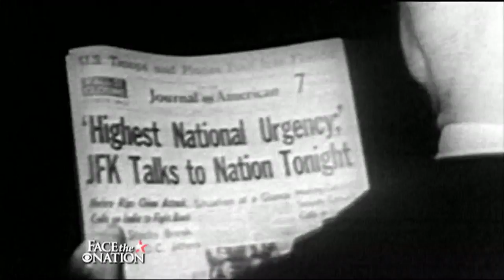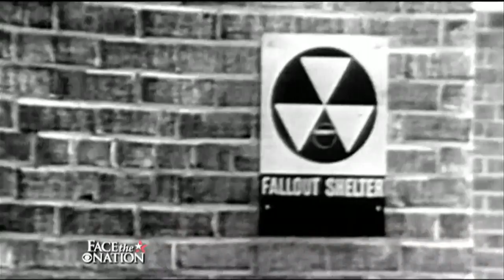FTN Page 2: October 20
Miss the second half of the show? Catch analysis from Mark Zandi of Moody's Analytics. Plus, a panel of experts.